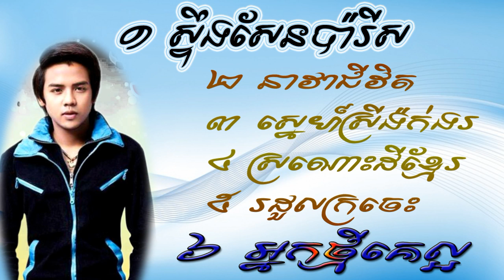ដួង វីរៈសិទ្ធ non stop 2017 , ស្ទឹងសែនប៉ារីស , នាវាជីវិត , អ្នកថ្មីគេល្អ Audio lyrics